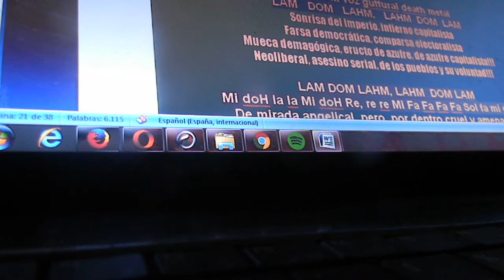Eructo de Azufre capitalista Mueca demagogica Neoliberal TRUMP MACRI FUJIMORI NUNCA MAS